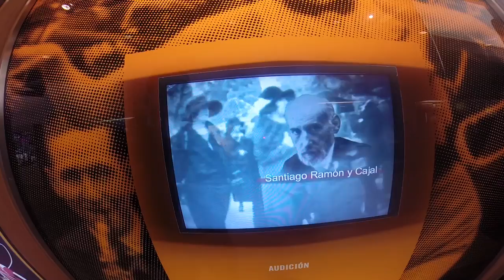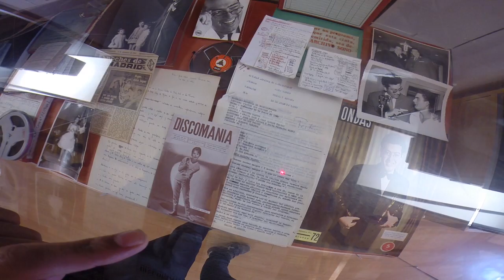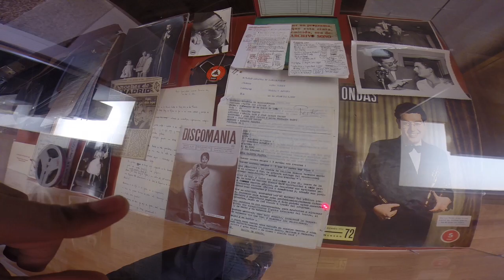RADIO: Aquí empezó todo (Inicios de Visto lo Visto TV)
Para todos los que me preguntáis cómo empecé con esto de los vídeos, Visto lo visto, incluso lo de las carreras con cámara... ahí va: en Catalunya Ràdio! Y os lo cuento desde Ponferrada, en el Museo de la Radio, durante el findeenoturistico